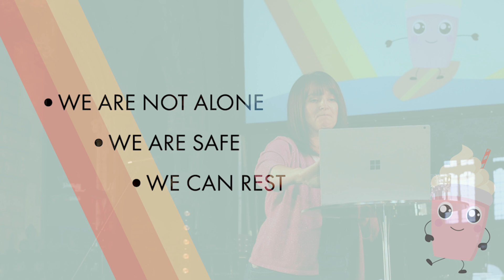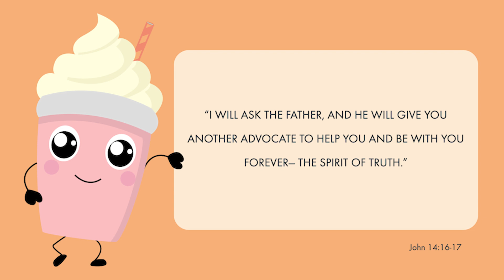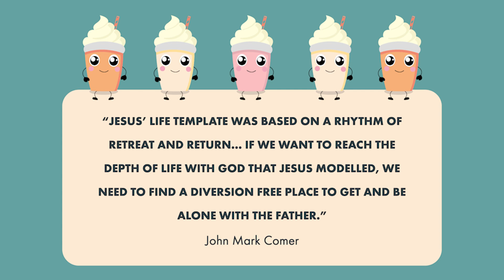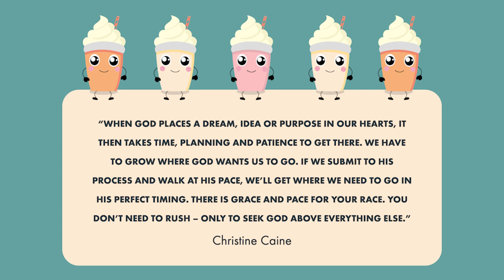Summer Shake Up: Learning to Wait in the Dark - Jo Hobbis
Jo kicks off our Summer Shake Up series of talks, looking at what it means when waiting in the dark is actually waiting in God's shadow.